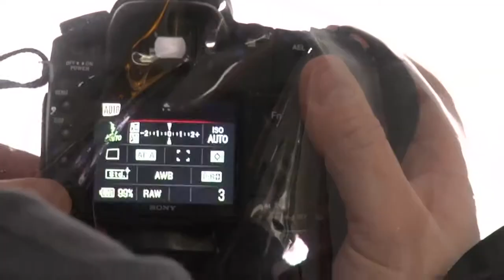Kata PL-E702 防雨套